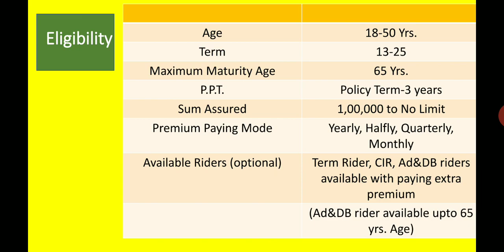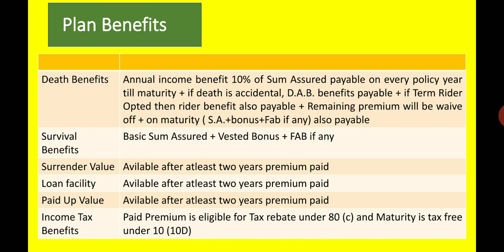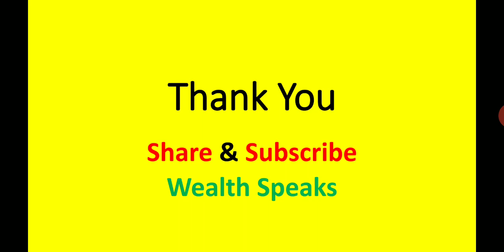LIC जीवन लक्ष्य Plan ! सरल हिंदी भाषा में!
LIC की best policy, वितिय लक्ष्य हासिल करने के लिए ! चाहे जिन्दगी रहे या ना रहे !